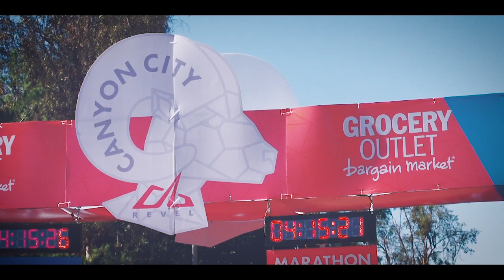2015 REVEL Canyon City Half Marathon: Elizabeth Traficante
Elizabeth Traficante in the 2015 REVEL Canyon City Half Marathon.